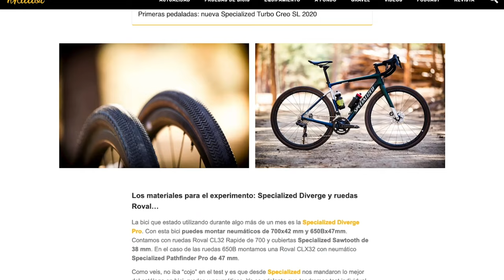Cuadro de acero, cables por fuera... ¿TIENE SENTIDO esta bici?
Cuadro de acero, ruedas de 29', tija telescópica, cableado por fuera... Pero ¿para qué o quien es esta bici? ¿tiene sentido? ¿¡Están locos en Kona!?

En este vídeo vamos a hablar de la Kona Sutra LTD. Pero, sobre todo, vamos a hablar de gravel, MTB y de distintas formas de ver el ciclismo.

🔗 Y recuerda, todas las novedades sobre MTB y sobre carretera, gravel y ciclismo urbano

[00:00:00]: Introducción a la bicicleta Kona Sutra Ltd

[00:01:57]: El renacimiento del acero en bicicletas

[00:04:06]: Ventajas del cableado externo

[00:05:47]: Silencio y suavidad en la bicicleta

[00:06:21]: Características de una bicicleta para gravel

[00:08:06]: Componentes ideales para largas distancias

[00:09:40]: Experiencia de viaje relajada y cómoda

[00:10:55]: Consideraciones sobre la geometría de la bicicleta

[00:11:32]: Precio y filosofía de la Kona Sutra Ltd

[00:12:55]: Invitación a reflexionar sobre bicicletas especiales